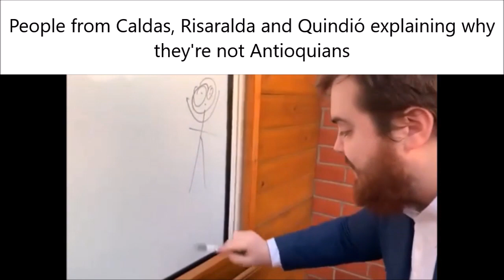colombia slander 2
Some of you guys pointed out some flaws of the first slander, so I decided to make a second part.

Like in the first slander, for all non-Colombians watching, I'll explain the references this meme makes to the places shown in the video:

Quindío: There's a city in this Andean department (the political subdivisions of Colombia) called Armenia.
There is a high concentration of Arab people in Colombia's Caribbean coast, which are sometimes pejoratively referred to as "Turks".
Thus, the joke makes a reference to the Armenian genocide (perpetrated in Armenia, the country in the Caucasus), which was perpetrated and has been actively denied by Turkey.

Boyacá: This department has the biggest emerald reserves in the world, and is stereotypically known for its potato crops.

Tolima: There is a dish from this department called "Lechona" (lit. 'female piglet'), which consists of a roasted pig filled with rice, pea, onion, meat from the animal themself, and is cooked with the animal's lard.

The Coffee Axis (Caldas, Risaralda and Quindió (once again)): These departments' cultures are identical to those of the Antioquia department.

Santander: This department's people have the stereotype of being too mad and acting too angry to have a calmed conversation.

The Pacific: The western coast of the country is one of the poorest and most violent regions of the country, and this is evident by the huge contrasts between, for example, Buenaventura's or Tumaco's trade port and the slums literally next to the ports. The region also has a lot of natural resources in its diverse ecosystems, whose extraction, allowed by the Colombian government, has posed a threat to these ecosystems.

San Andrés: "Raizal" is the term used to refer to the descent of the African slaves brought by Britain to the San Andrés archipelago (located off the Caribbean coast of Nicaragua) before Spain re-took the islands that then were given to Colombia after its independence.
The archipelago has been long forgotten by the Colombian state. Aside efforts to forcefully assimilate the Raizales into continental Colombian culture and a legal dispute with Nicaragua over its sovereignty, they have cared very little about the archipelago.

Panama: Up until 1903, Panama was a part of Colombia. Panamanian independence was achieved with help from the US government in the context of the construction of the Panama canal.